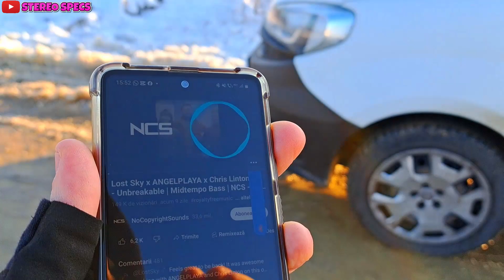🥵INSANE !!-8° BOSE SOUNDLINK FLEX Outdoor SOUND TEST NO.6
October 13, 2021 — Today, Bose welcomes a new addition to its iconic SoundLink Bluetooth® speaker family: the SoundLink Flex. The Flex delivers the best audio performance for a portable speaker its size in an all-new, grabbable, and ultra-rugged design. It is packed with exclusive Bose technologies to deliver deep, clear sound that’s powerful enough to fill your living room while entertaining, and loud enough for any outdoor adventure. It adds proprietary Bose PositionIQ™ technology to automatically detect the speaker’s orientation, so whether upright, hanging, or flat on its back, the speaker is optimized to deliver rich, lifelike sound. Its IP67 waterproof and dustproof rating combines with up to 12 hours of battery life to make it a tough, portable workhorse. The SoundLink Flex is available starting today for $149 at Bose.com.

Revolutionary Performance for Mobile Audio

The Flex uses every fraction of an inch of its enclosure to deliver astonishing audio performance. A custom transducer — as big as could fit — maximizes clarity so you can hear each instrument and vocal, and delivers bass that you can feel in your chest. It combines with dual-opposing passive radiators, which brilliantly turn vibration into powerful audio output from the compact speaker. Bose proprietary digital signal processing (DSP) technology dramatically minimizes distortion so you hear natural, full sound.

For the first time in a Bluetooth speaker, the Bose SoundLink Flex dynamically detects its orientation and automatically adjusts to deliver uncompromised audio through Bose PositionIQ technology. Whether the Flex is upright on the kitchen counter, hanging from a backpack, or lying flat next to the pool, you don’t need to do a thing to ensure optimal sound quality.

Built for Every Drop, Spill, and Element in a Beautiful, Grabbable Design

With its IP67 rating and premium materials, the SoundLink Flex is rugged and resilient — ready for whatever your day throws at you. Together, its soft silicone back and powder-coated steel grille protect it from drops and bumps, won’t peel or flake, and are resistant to corrosion and UV light. Its tightly sealed acoustic components keep water, dust, and dirt out and won’t compromise audio performance. It will even float to the water’s surface after an accidental drop in the bathtub, pool, or ocean. And its durable utility loop can easily attach to a carabiner or buckle on your bag, or hang from a hook in your shower or beach chair.

Measuring 7.9" wide, 2.1" deep, and 3.6" high, and weighing just over 1 pound, the Flex fits effortlessly in your hand, feels good to hold when you grab it and go, and looks elegant on your bookshelf. It comes in three gorgeous colors: Black, White Smoke, or Stone Blue.

Connects in Seconds, Works All Day, Plays Perfectly with Others

The SoundLink Flex’s setup is straightforward with simple voice prompts for Bluetooth pairing to your phone or tablet within seconds. It remembers up to eight connections for seamless switching from one device to the next. Using the Bose Connect app, you can control the Flex, personalize settings, and receive the latest software updates. And on-speaker buttons allow you to power on/off, turn volume up/down, connect to Bluetooth, and play, pause, or skip tracks. You can also access your phone’s voice assistant or take and make calls with exceptional clarity through a built-in microphone.

The Flex has a rechargeable lithium-ion battery that offers up to 12 hours of playback — enough to last you through your all-day family reunion or lazy afternoon at the park. The Flex uses USB-C® charging with the charging port strategically placed on the opposite side of the utility loop, so you can charge and play the Flex in any position without missing a beat.

Pair a second SoundLink Flex or Bose Bluetooth speaker for Stereo Mode (left-right channel) or Party Mode (simultaneous music playback). When at home, the Flex works flawlessly with one or more Bose smart speakers and soundbars to extend your listening experience using Bose SimpleSync technology. When the Flex is connected, ask your voice assistant to play music on your smart speaker, and content will play simultaneously on both.

About Bose Corporation

Bose Corporation was founded in 1964 by Dr. Amar G. Bose, then a professor of electrical engineering at the Massachusetts Institute of Technology.